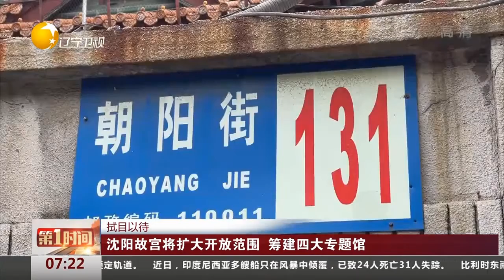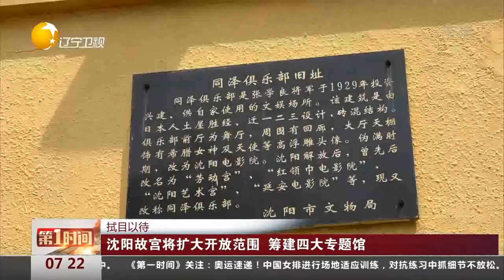拭目以待！沈阳故宫将扩大开放范围，筹建四大专题馆